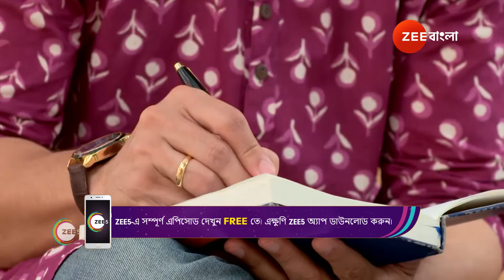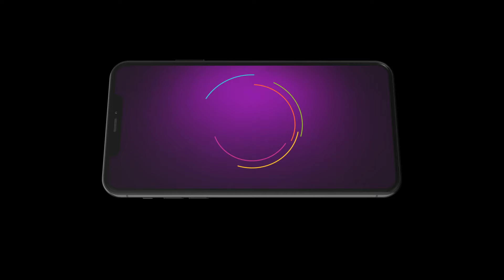Kajol Nodir Jole | Ep - 52 | Oct 10, 2024 | Best Scene 2 | Zee Bangla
By a twist of fate, Kankabati, a gifted dancer, ends up in a disastrous marriage and discovers a dark family conspiracy, that connects her husband to her true love, the charming singer Samujjwal.